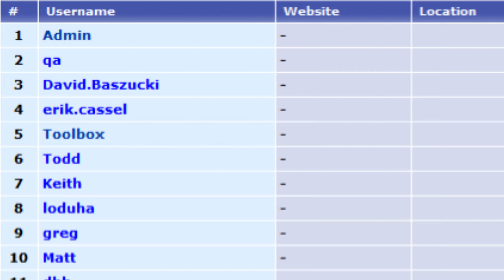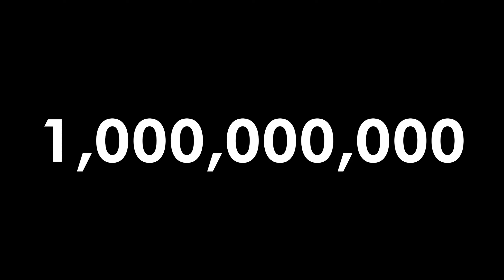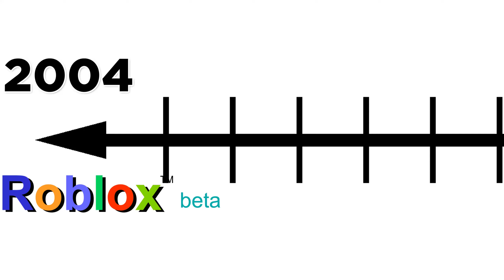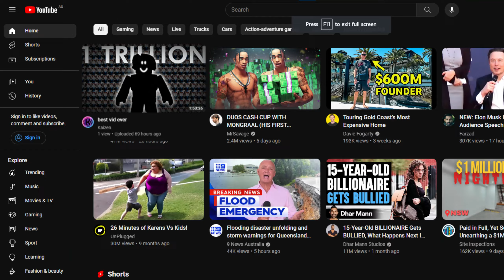Will Roblox Reach 1 TRILLION Users?